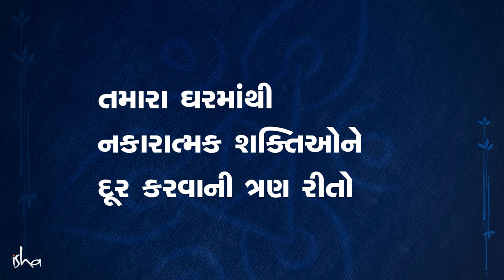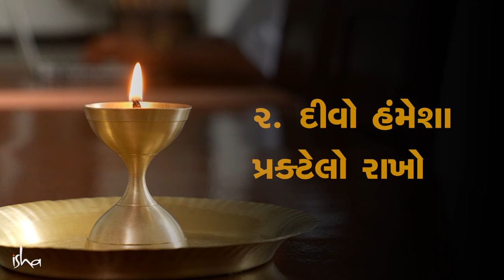ઘરને પવિત્ર કરવાની સરળ રીતો | Ways to Remove Negative Energies From Your Home | Sadhguru Gujarati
તમારા ઘરમાંથી નકારાત્મક શક્તિઓ અને અશુદ્ધિઓ દૂર કરવા માટે સદ્‍ગુરુ  ત્રણ સરળ છતાં અસરકારક ટિપ્સ આપે છે.